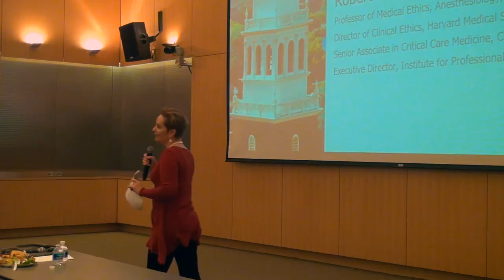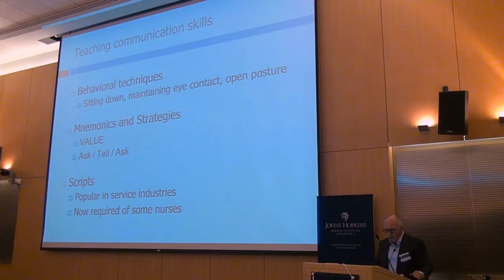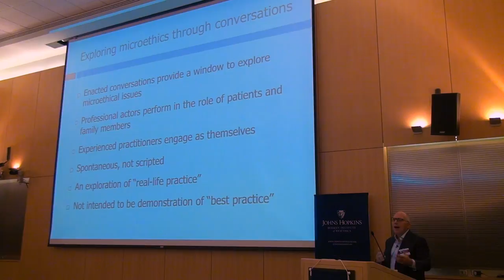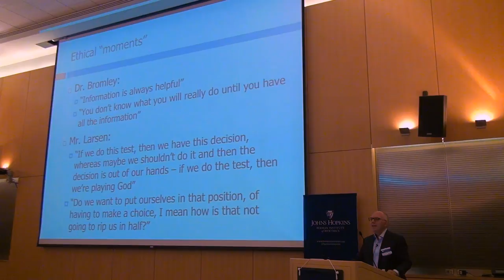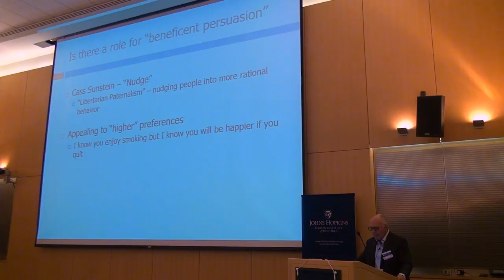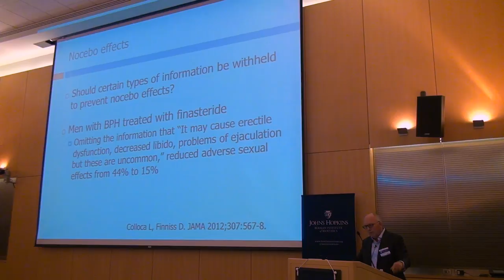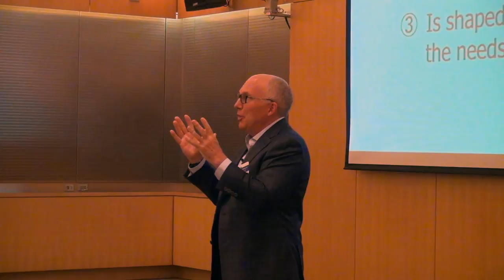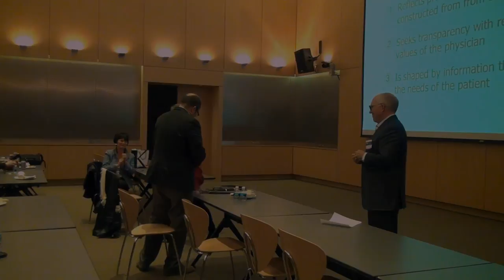Seminar: Microethics, The Ethics of Everyday Practice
The Hutzler-Rives Memorial Lecture. Robert Truog, the Frances Glessner Lee Professor of Medical Ethics, Anaesthesiology & Pediatrics and Director of the Center for Bioethics at Harvard Medical School, discusses the myriad ethical choices that arise in everyday clinical practice.